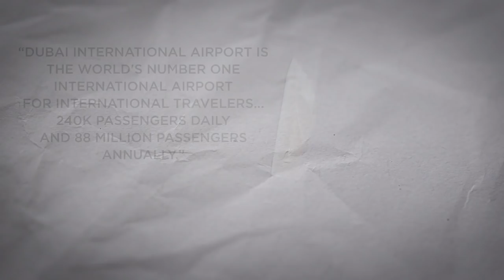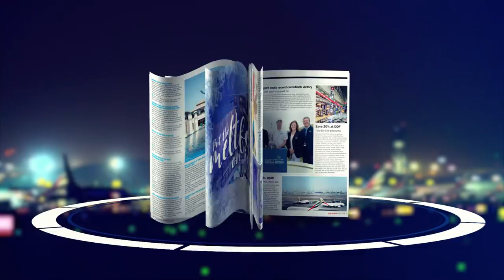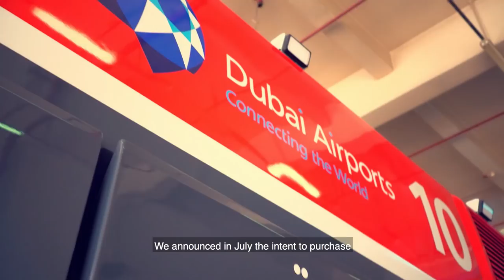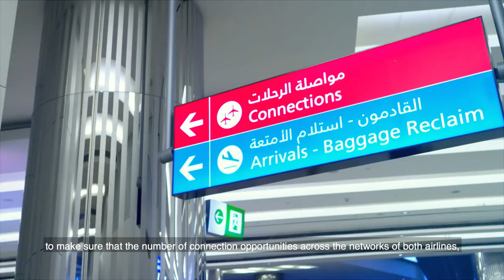CEO Half-Year Update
Get a tour of the exciting new developments at DXB from Dubai Airports’ CEO Paul Griffiths